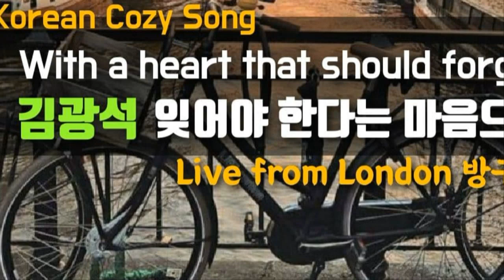김광석 잊어야 한다는 마음으로 영어자막, 브리튼즈 갓 탤런트 한국싱어, K Pop Folk Song with a heart should forget, kim gwang suk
김광석 잊어야 한다는 마음으로 영어자막, 브리튼즈 갓 탤런트 한국싱어, K Pop Folk Song with a heart should forget